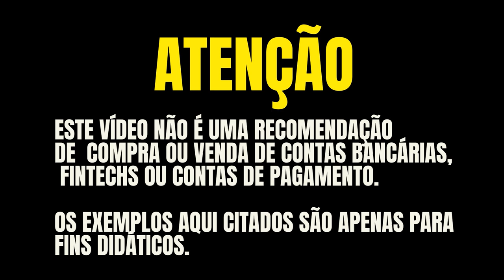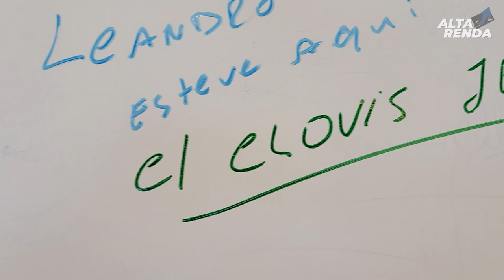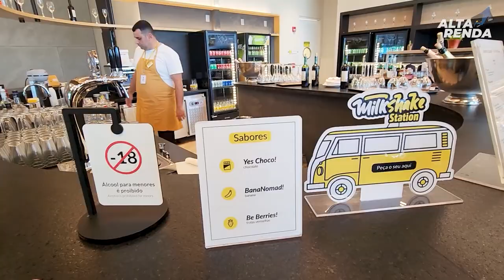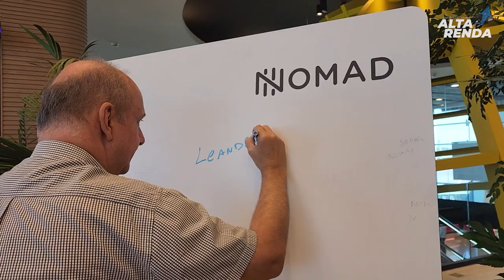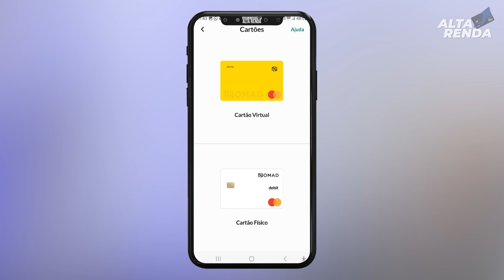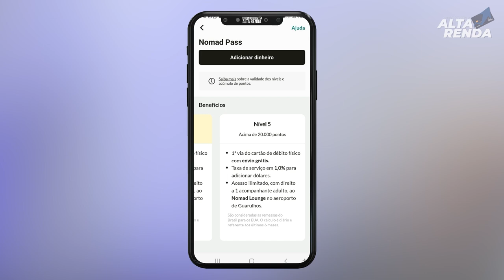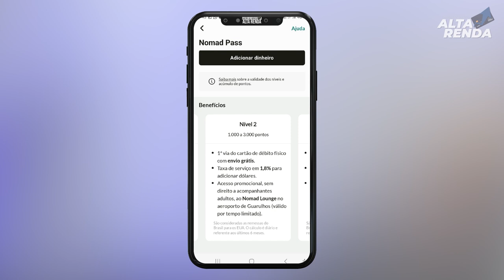💳VISITAMOS A SALA VIP DA NOMAD EM GUARULHOS! CONHEÇA ESTA NOVA SALA VIP E COMO ACESSAR O LOUNGE VIP.